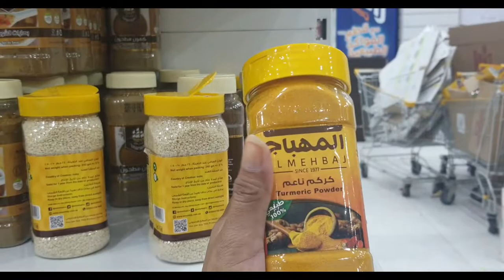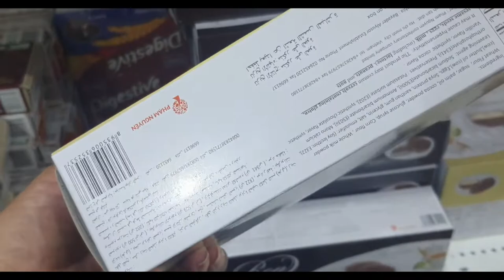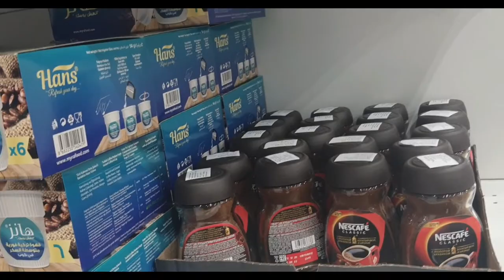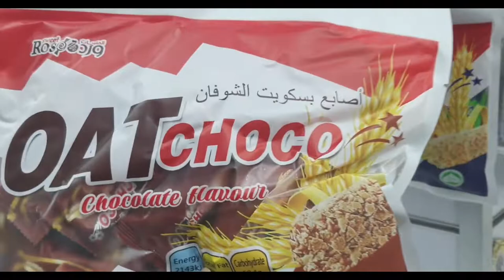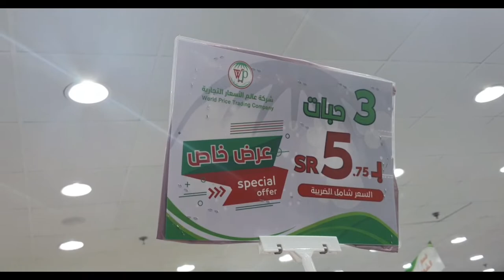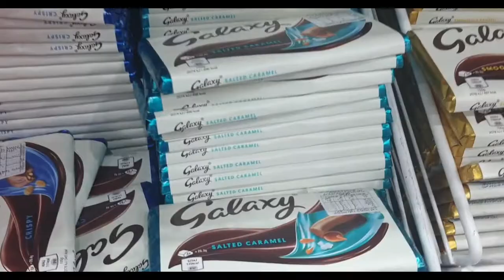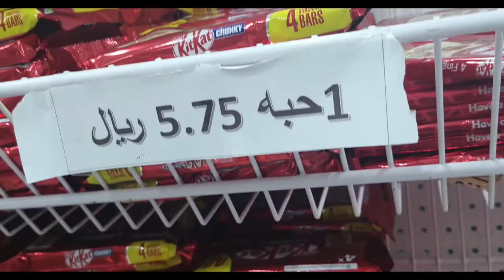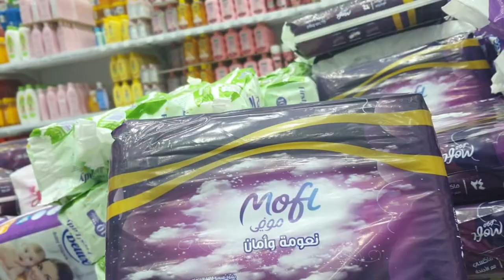ikaw ba ay nag titipid ? murang bilihan pampa salubong sa pilipinas everything is 5 🇸🇦 riyal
👉 Mariethebeautyexplorer

check also my member of this channel:

@Singa Lady
@Tab Calumba
@JJ, cipriano
@Wendita's vLog